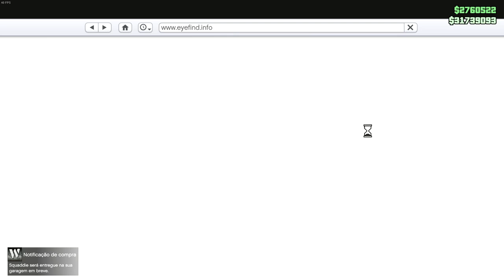GTA V Online DLC Vehicle Customization - Mammoth Squaddie - Cayo Perico DLC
This video gameplay showcases the vehicle customization Mammoth Squaddie of the DLC Cayo Perico Heist in GTA V Online.

Mammoth Squaddie (Became Part of the CAYO PERICO DLC)

Price - $1,130,000 (Warstock Cache & Carry)
Class - SUVs
Vehicle type - Military vehicle
Capacity - 4 (driver, cab passenger, two rear passengers)
DLC Update - The Cayo Perico Heist

The Mammoth Squaddie is a light utility vehicle (LUV) that was cut from Grand Theft Auto V during development,
later returning to Grand Theft Auto Online as part of The Cayo Perico Heist update.

O Mammoth Squaddie é um veículo utilitário leve (LUV) que foi cortado do Grand Theft Auto V durante o desenvolvimento,
mais tarde retornando ao Grand Theft Auto Online como parte da atualização de The Cayo Perico Heist.

El Mammoth Squaddie es un vehículo utilitario ligero (LUV) que se eliminó de Grand Theft Auto V durante el desarrollo.
más tarde regresó a Grand Theft Auto Online como parte de la actualización The Cayo Perico Heist.

Do you want to play with me? Get notice on my Instagram!

✔ Can you support the Gamegtxrj?

✔ You will help and make youtube share to other people.
✔ Suggestions, constructive criticism are always welcome!
✔ Comment down here to engage with me!